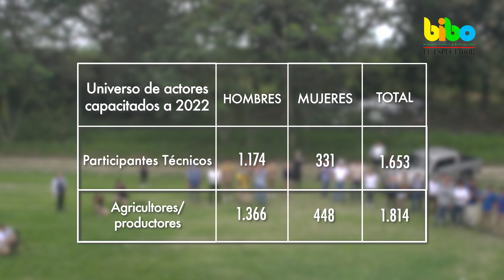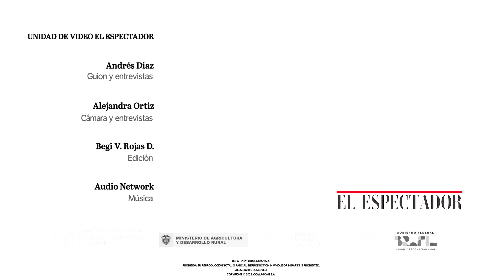El algodón de Colombia, una tradición por recuperar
Los gobiernos de Brasil y Colombia en cooperación con la FAO reúnen esfuerzos, por medio de la innovación y la sostenibilidad, para apoyar la recuperación de la producción de este cultivo en el país, donde apenas se siembra una décima parte de las hectáreas que cultivaba hace 50 años.